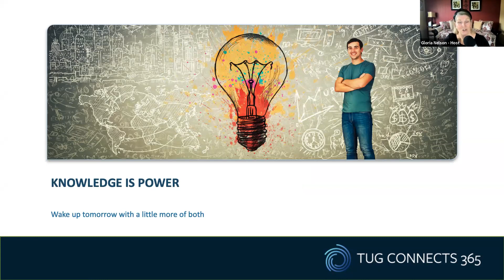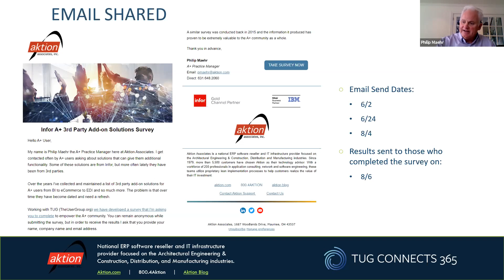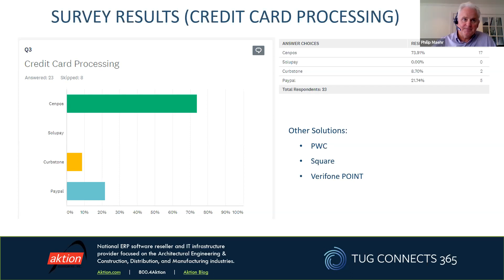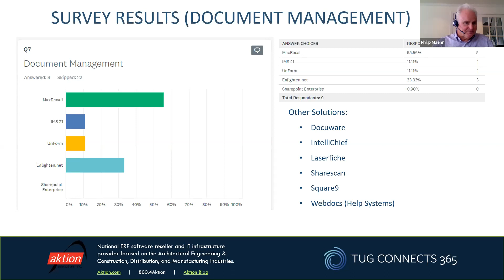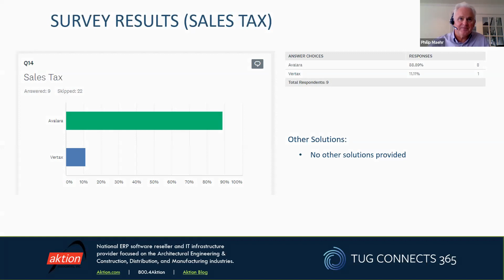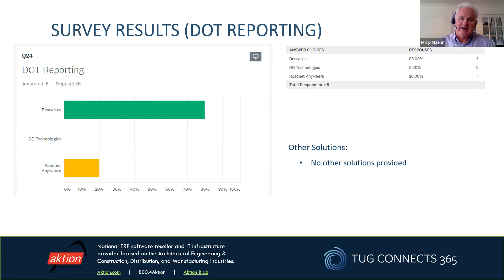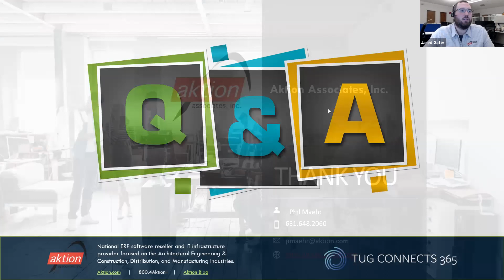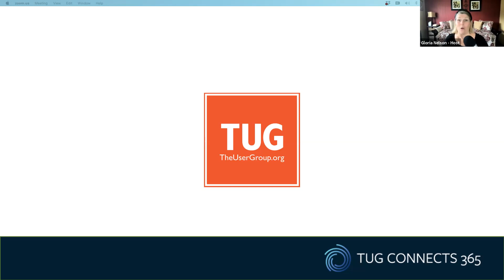TUG CONNECTS 365: Infor A+ Network Third Party Solutions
A+ users are often looking for solutions that can give them additional functionality. Some of these solutions are from Infor, but more often lately they have been from third-parties.

To gain more insight into what third-party solutions A+ users are implementing, Aktion Associates, in conjunction with TUG (TheUserGroup.org) developed and executed a survey polling many A+ customers.

Join Aktion’s A+ Practice Manager, Phil Maehr as he reviews and discusses the survey’s findings.